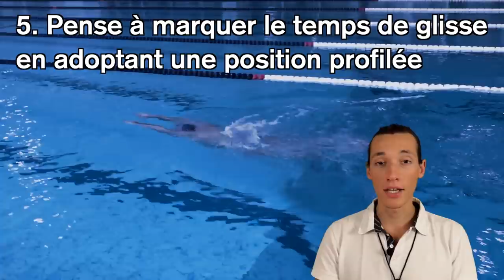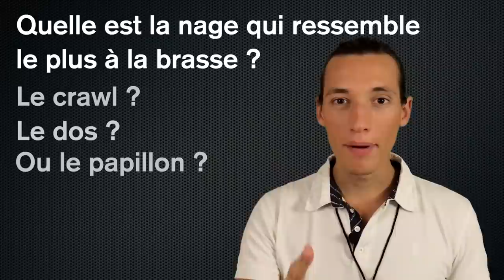Apprendre a NAGER LA BRASSE : 5 choses a savoir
🎁 CADEAU : 3 séances OFFERTES issues de la Méthode CRAWL 2.0 :
👇👇👇 DEROULE LA BARRE POUR PLUS D'INFOS 👇👇👇

Dans cette vidéo tu découvriras comment apprendre à nager la brasse à travers 5 choses à savoir. Car pour apprendre à nager la brasse coulée tu dois savoir que ce n'est pas forcément la nage la plus facile. On parlera également de technique en brasse pour nager bien, longtemps et efficacement.

🙈 QUI SOMMES-NOUS ? 🙈

Notre objectif ?

🏊‍♂️ Où et comment nous suivre ? 🏊‍♂️